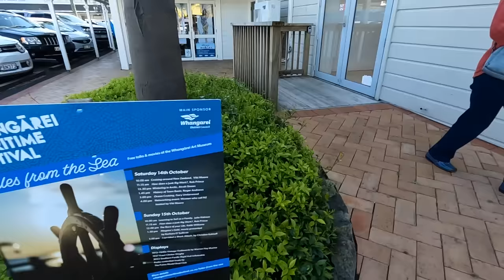Visiting the Whangarei Maritime Festival in New Zealand and Riding On An Old Steam Powered Tug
Episode 340 : Season 10 : New Zealand - Aotearoa

Hello Friends,
On this episode I get settled back into life aboard Triteia and happen to be around Whangarei for the first ever Whangarei Maritime Festival. It was a wonderful two days of festivities, beautiful boats, talks, films and history on display.

You can find out more about Viki Moore and Island Cruising NZ

Fair Winds,
James